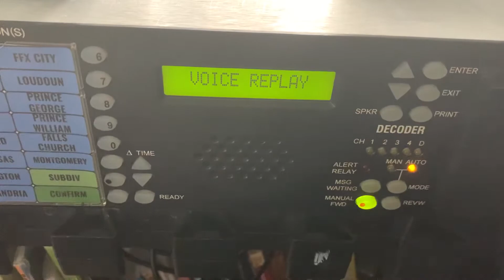EAS 782 - WTOP’s RWT (Week 3)